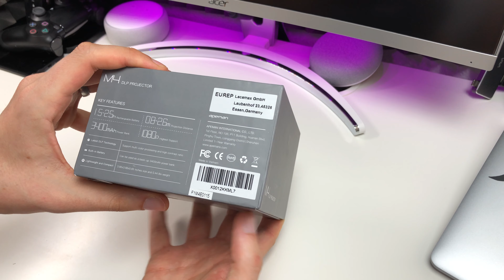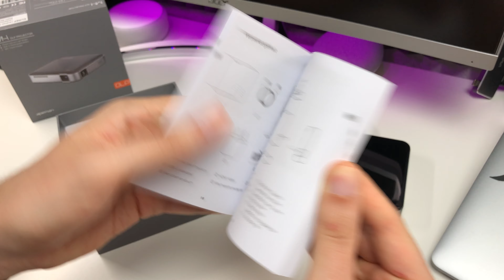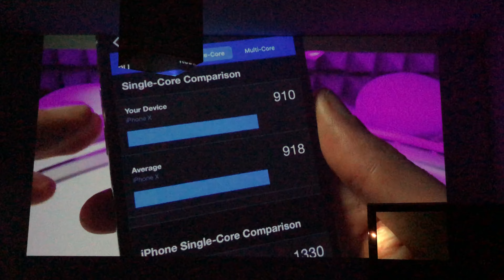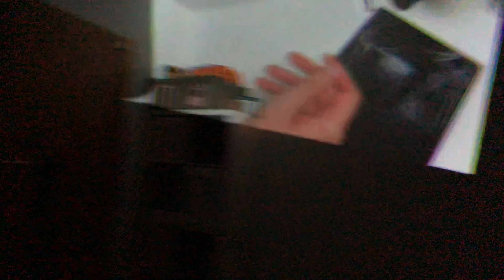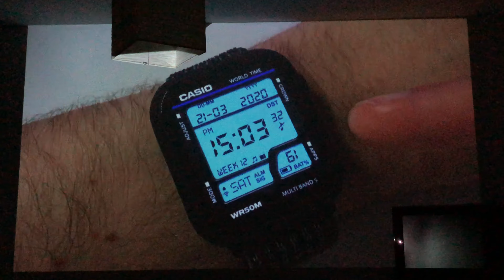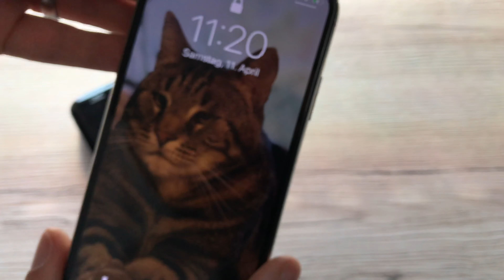Ein echter MINI Beamer - Apeman M4 DLP im Test - Kleines Gimmick oder großes Kino ? REVIEW